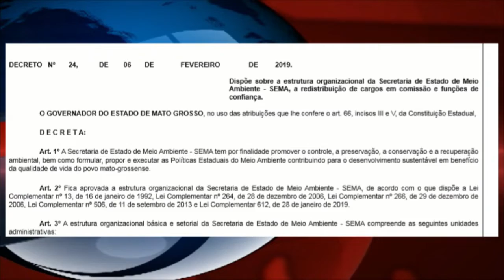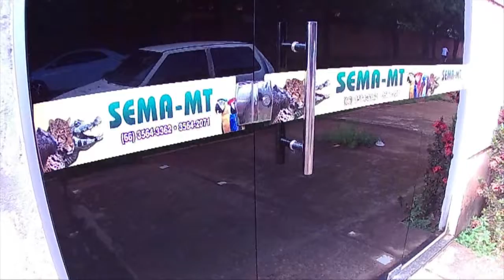Decreto do governo extingue diretoria desconcentrada da SEMA em Confresa